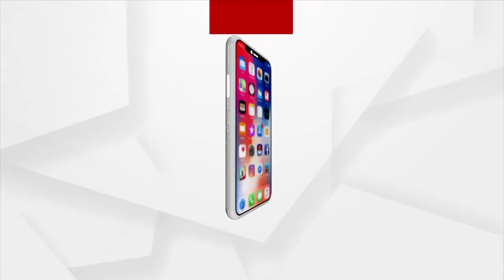ଓଡିଶା ଆଇନଜୀବୀଙ୍କ କୋର୍ଟ ବର୍ଜନ ମାମଲାରେ କଠୋର ହେଲେ ସୁପ୍ରିମକୋର୍ଟ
ଆସନ୍ତାକାଲି ସୁଦ୍ଧା ଆନ୍ଦୋଳନ ପ୍ରତ୍ୟାହୃତ ନହେଲେ ଲାଇସେନ୍ସ ସସପେଣ୍ଡ କରିବାକୁ ନିର୍ଦ୍ଦେଶ ।